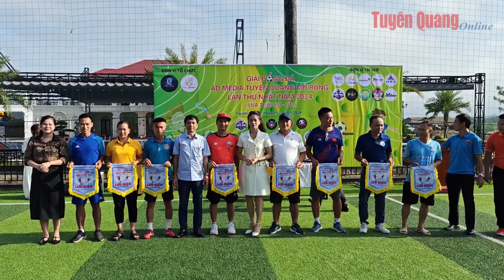Ấn tượng Giải bóng đá AD Media Tuyên Quang mở rộng lần thứ nhất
Giải Bóng đá AD Media Tuyên Quang mở rộng đã mang tới một sân chơi thiết thực, lành mạnh trong hè, tạo cơ hội để các em thiếu niên nhi đồng có điều kiện rèn luyện, cọ xát, nâng cao kỹ năng thi đấu. Đồng thời cũng từ đó phát hiện tài năng trẻ cho bộ môn bóng đá của tỉnh.